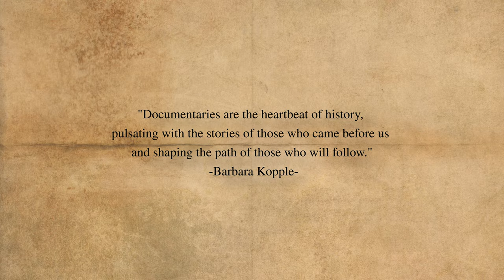And so a YouTube Documentary was Born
A couple of month ago, my friend Kyle and I decided to film a documentary about the Malerweg, a beautiful hiking-trail in Germany/Saxony.
After a lot of conception, planning, scripts, shotlists and problems, we decided to produce the documentary for YouTube.
What happened until now and how it will go on, you will see in this video.

0:00 Intro
0:40 The Idea
1:40 The Problems
2:26 The Reason
4:02 The Solution
6:41 The Plan
8:33 Summary